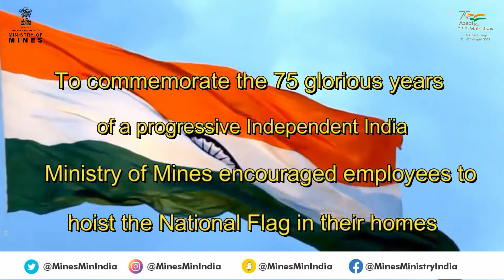Ministry of Mines organized an awareness drive for employees from 3th to 5th August 2022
Tiranga 🇮🇳 is a symbol of our national pride.

Under the aegis of AzadiKaAmritMahotsav & Independence day celebration, Ministry of Mines organized an awareness drive for employees from 3th to 5th August 2022 to promote HarGharTiranga campaign.